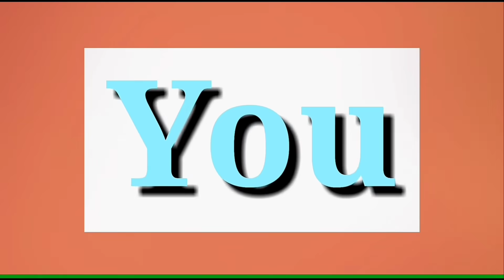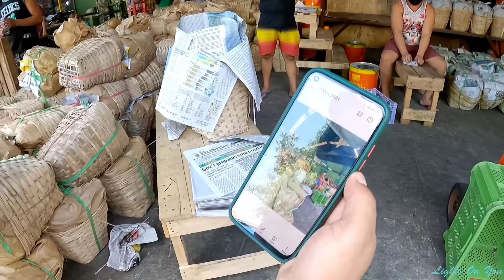Media napasugod..Mga lumabag sa health protocols hinuli | Quezon City Update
kumusta po mga KaLights!Medyo matagal tayong walang update sa Quezon City.Kaya Ngayon ay sumama tayo sa Operation ng DPOS as of May 7, 2021.